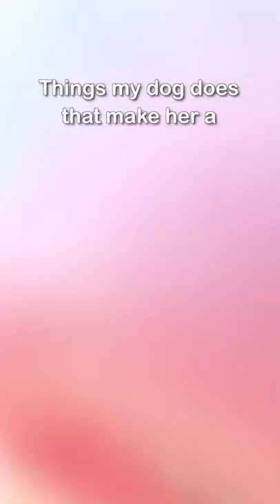I swear I would die for her /mayapolarbear || MAYA THE SAMOYED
Maya polar bear mayapolarbear || MAYA THE SAMOYED || instagramdogs dogslover Maya Loves Getting Her Hair Cut